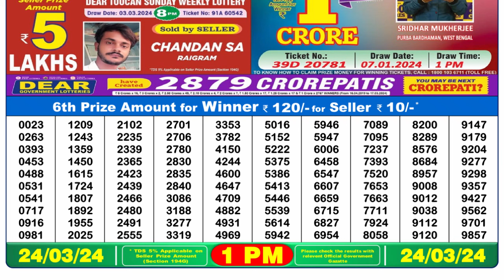Dear Lottery Sambad 1pm today 24.03.24 Nagaland State Lottery Result